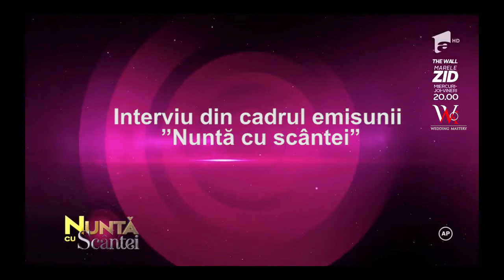Interviu Antena 1: Ce este wedding coaching-ul si cum ajuta viitorii miri?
Afla din acest interviu realizat in cadrul emisiunii “NUNTA CU SCANTEI” prezentata de nr.1 Lifestyle & Fashion Blogger Ana Morodan

MAC Florea
Fondator Wedding Mastery